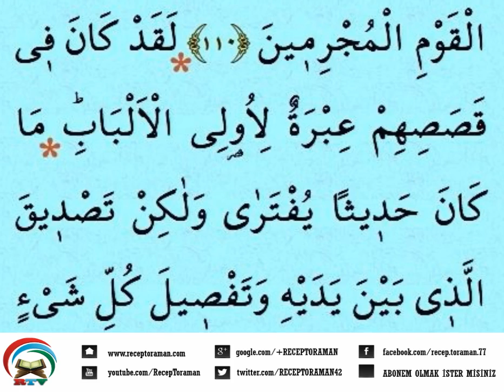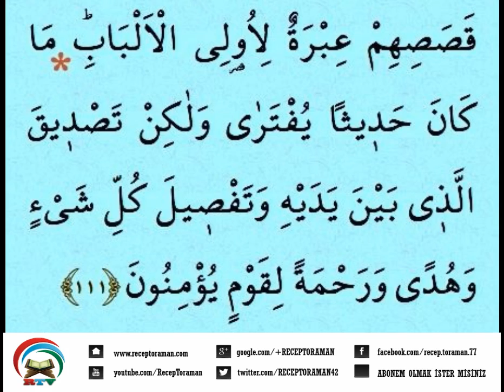Kuran 247. sayfa 13. cüz yeni öğrenenler için tecvitli sayfa sayfa çok yavaş okuyuş en yavaş hatim